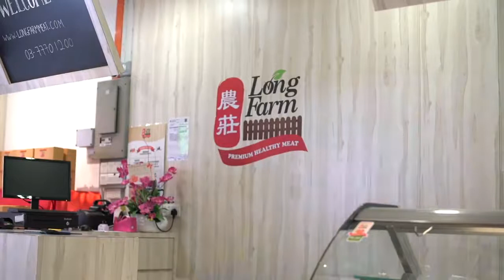Fresh Meat & Grocery Delivery (Introduction)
Good news to all! Long Farm Meat now offers DELIVERY SERVICES to our customers.